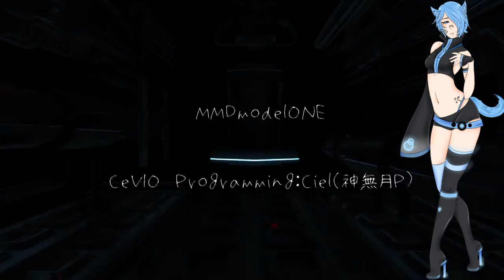[UTAUカバー] ミライ [春美直子]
So, I downloaded FL Studio but I had no idea what I was doing and after 2 hours I gave up and went  back to  Audacity
so
I'll be trying to get better at mixing but whatever.

Anyways, I found Naoko yesterday and. Her. Design.
Look at her, she looks grEAt

Amino - Strawberry_Raine